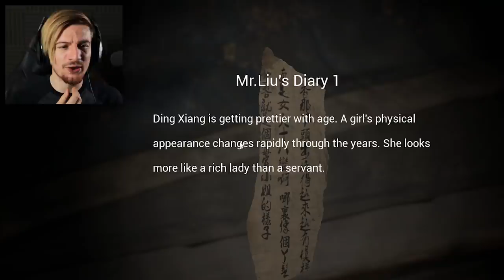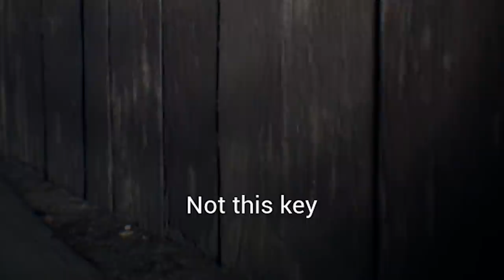A CHINESE HORROR GAME.. || Paper Dolls (Scary Horror Game)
Paper dolls is a new Chinese horror game and it's pretty terrifying.. You guys know that these types of games are some of the scariest for me.. Enjoy!